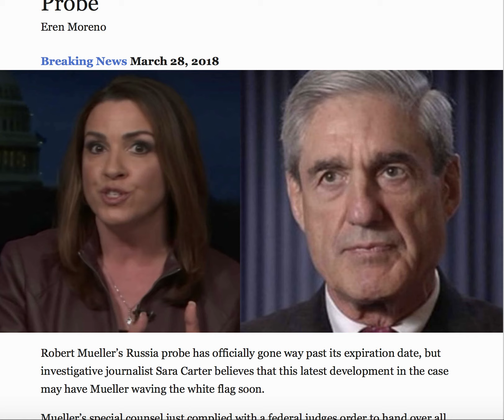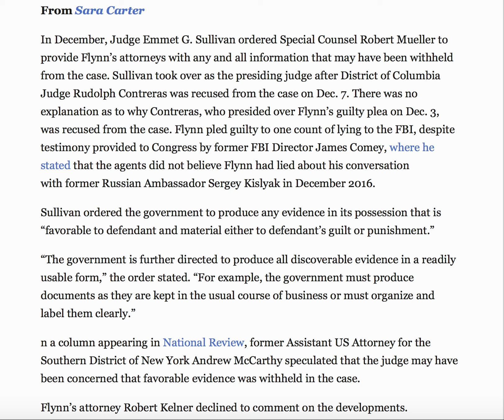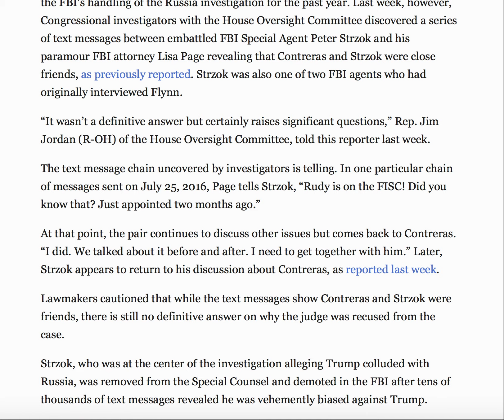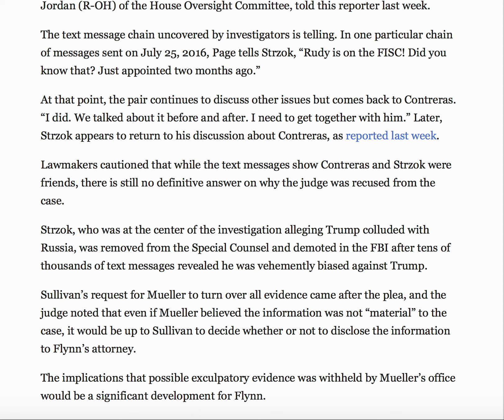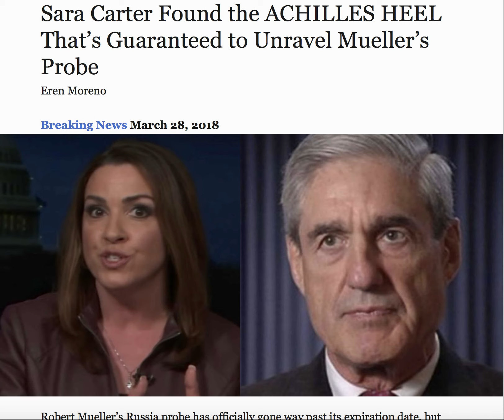SARA CARTER FOUND THE ACHILLES HEEL THAT'S GUARANTEED TO UNRAVEL MUELLER'S PROBE!